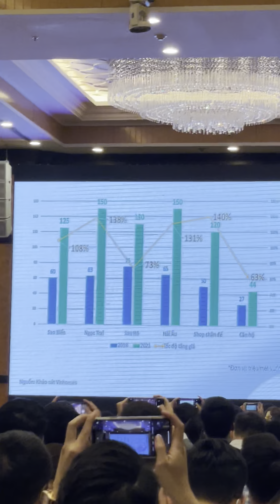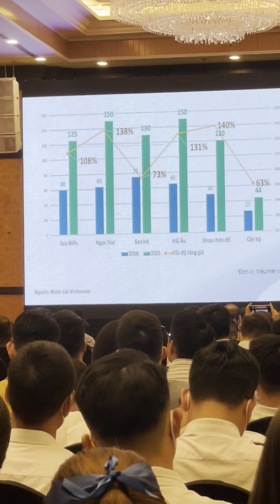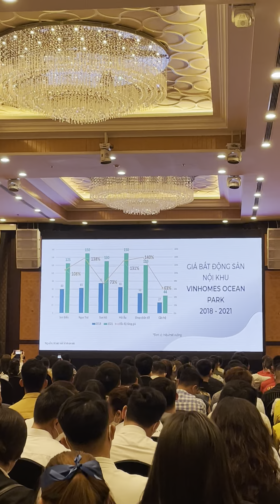Tranning The Empire EP1